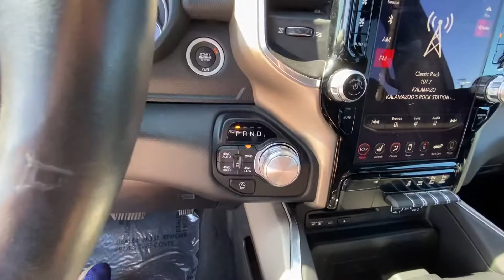August 11, 2020